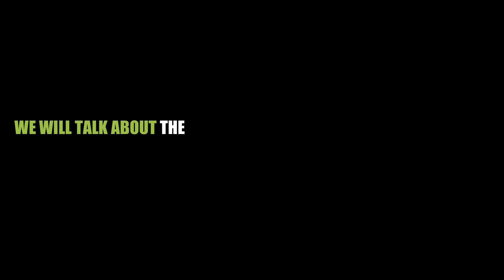When Two Mummified Bodies Were Dug Up, Locals Claimed They Held The Key To A Mysterious Legend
In a small, remote village, a startling discovery was made when two mummified bodies were unearthed. Locals were convinced that these preserved remains held the key to a mysterious legend that had been passed down through generations. Join us on a thrilling journey as we delve into the secrets behind these ancient bodies and uncover the truth behind the legendary tale. Prepare to be captivated by this extraordinary and enigmatic story!

1. The videos have no negative impact on the original works.
4. We use only the audio component and tiny pieces of video footage, only if it's necessary.